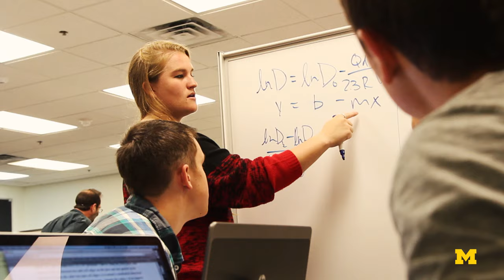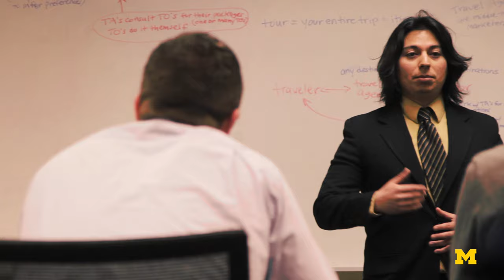Materials Science and Engineering at Michigan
Sparking innovation, material science engineers are devoted to improving the quality of life on our planet through discovery, design, development, and deployment of advanced engineering materials. Discover more of University of Michigan’s MSE department

Started in 1985 with the official title change from the Department of Materials and Metallurgical Engineering to Materials Science and Engineering, the MSE program at the University of Michigan has grown to be one of the best in the nation.